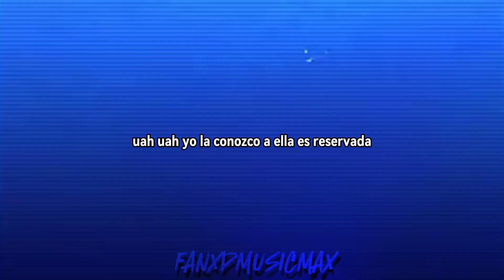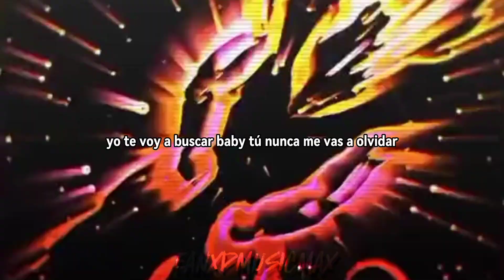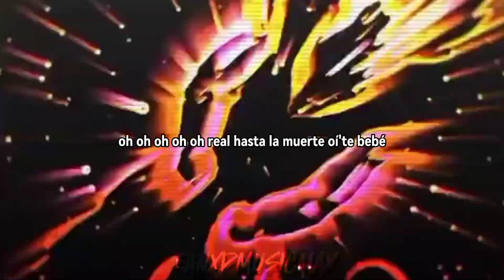Anuel AA - Ella Quiere Beber (Video Edit Gogeta) Music Lyric-Letra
Ella quiere beber
Canción de Anuel AA y Romeo Santos
ResumenLetrasVideosEscuchar
Uah, uah
Yo la conozco, ella es reservá' (bebé)
Nunca ha salío' con un extraño
Pero esta noche está revelada (oh oh oh)
Por culpa de un bobo que le hizo daño
Ella quiere beber, ella quiere bailar (baby)
Su novio la dejó y lo quiere olvidar
Ella se entregó y el tipo le falló
Y por eso se va a rumbear (rumbear)
Su novio la dejó y lo quiere olvidar (uah)
Y por eso se va a rumbear, baby
Ella me miraba desde lejos (eh)
Bailando en un hilito de Romeo (uah)
Nunca escuchaba los consejos (-sejos)
En sus ojos siempre veo mis reflejos
Le falló-ó-ó
Y la traicionó-ó-ó
Ella se emborrachó-ó
Y conmigo se escapó-ó-ó
20 botella', champaña rosada
La bebecita me deseaba (uah)
Una diablita, ella me devoraba (uah)
Y yo adentro 'e su piel me enterraba (uah)
Dios mío, qué rico, baby (baby)
Su cuerpo se apodera de mí (de mí)
Temblando en un orgasmo pa' mí (pa' mí)
Real Hasta La Muerte, baby
Y por eso se va a rumbear
En el Phantom yo te voy a buscar
Baby, tú nunca me va' a olvidar (bebé)
Yo necesito que me enseñe' a amar (amar)
Bebecita yo te voa' devorar
Bebecita, tu cuerpo y tú vo' a mí me excitan (uah)
Por dentro tu me necesita' (-sita)
Tú siempre va' a ser mi diablita
Mi loquita, mojaíta'
Tu cuerpo y tú vo' a mí me excitan (bebé)
Por dentro tú me necesita'
Tú siempre va' a ser mi diablita (oh oh, oh oh)
Mi loquita, bien bonita (uah)
Su novio la dejó y lo quiere olvidar (olvidar)
Real Hasta La Muerte baby (baby)
Uah
Anuel, Chris Jeday, Gaby Music
(Los Intocables, los Iluminatis)
(Ella quiere beber, ella quiere bailar)
Fuente: LyricFind
Compositores: Carlos Enrique Ortiz Rivera / Emmanuel Gazmey Santiago / Joan Antonio González Marrero / Juan G. Rivera Vázquez / Luis E. Ortiz Rivera